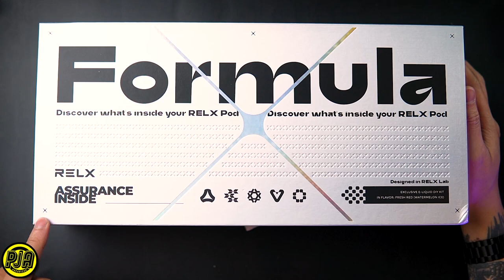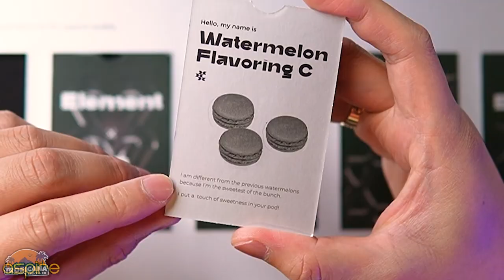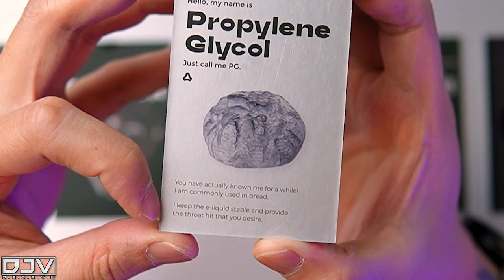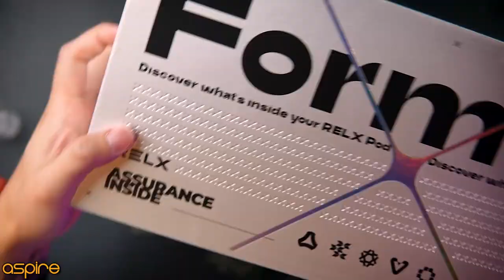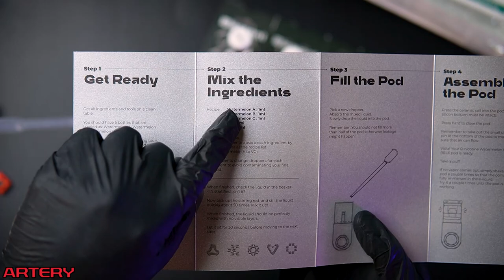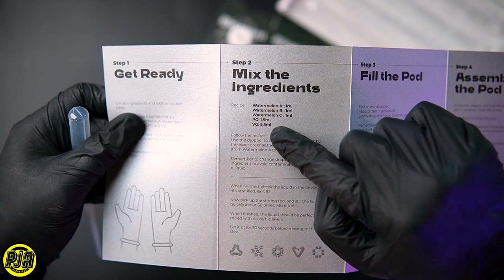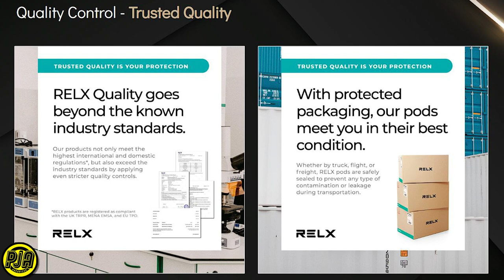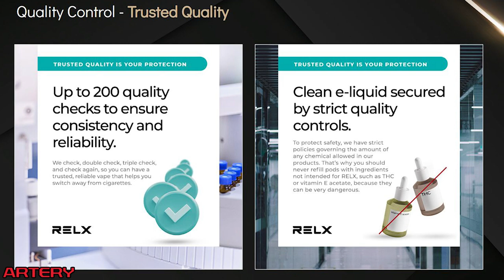Mari saya ajar bagaimana nak bancuh ejuice - RELX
💨XPOSE 💨YOOZ 💨RINCOE 💨ELFBAR 💨 JAI VAPORS 💨VOLTBAR 💨ARTERY 💨SP2S 💨MVIA 💨NEVOKS 💨TROPICANA JUICE 💨KARDINAL

♠️ PARTNERSHIP♠️
🎮PRISM+ 🎮PCBYTE